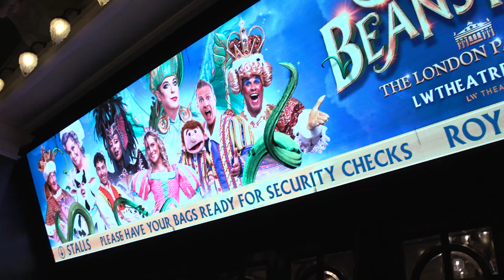Jack and the Beanstalk Opening Night | LW Theatres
Jack and the Beanstalk at The London Palladium is the place to be for all your festive feels this Christmas.

Catch it while you can, the show must close 15 January 2023